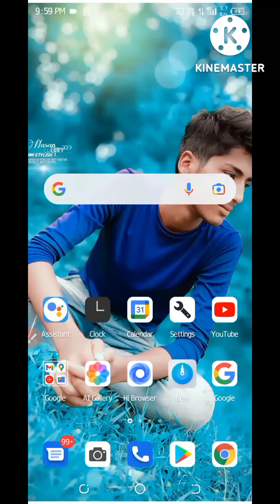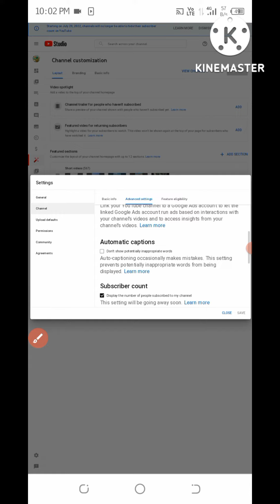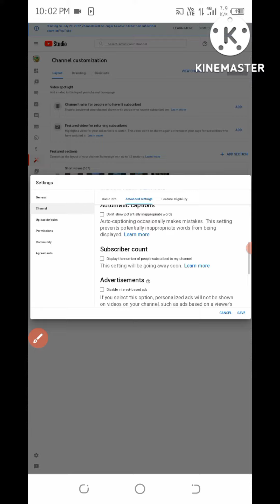YouTube mein subscribe band kaise karta hai